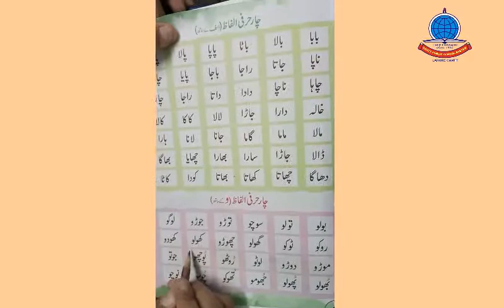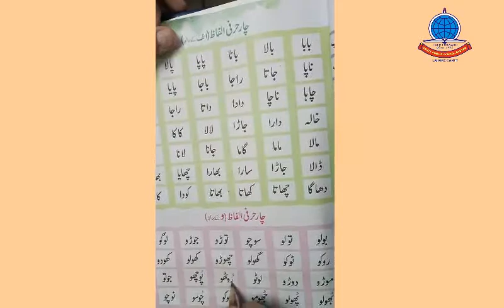K O Urdu Lecture 2 book pg 17 and 33 copy pg 5 to 8 ,25 to 28